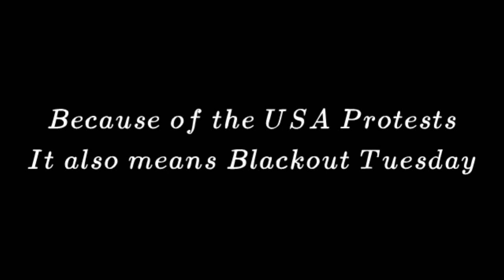(Bonus video until July 1st) Why is my profile picture and our background black?